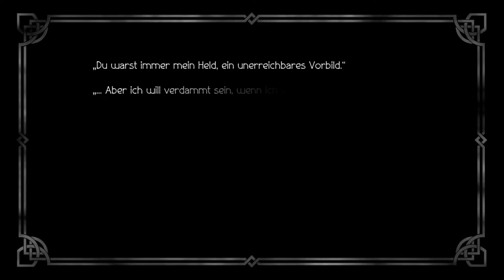Let's Play Octopath Traveler Part 98 - Der mysteriöse Apotheker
Jetzt beginnt das 3. Kapitel von Alfyn und sind wieder in Heiligenbrück. Dort angekommen machen wir einpaar kurze Wege-Aktionen mit Alfyn und Miguel, der an sich ein Dieb und allerdings zugleich auch ein Mörder ist, ist schwer verletzt. Alfyn weißt noch nichts davon und schaut sich die Wunde von ihm an. Dann gibt es ein Gespräch zwischen den mysteriösen Apotheker. Danach will Alfyn so schnell wie möglich Miguel retten.